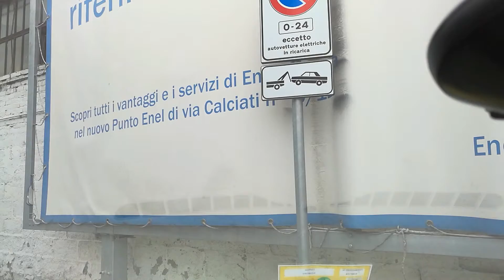Zoe da casa al 70% Rocchetta Morfasso Piacenza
Arrivato con una tacchetta, partenza al 70% da casa, Recchetta Morfasso, Piacenza, 50 km di salita, 50 km di discesa,  con riscaldamento settato a 22 gradi, velocità sostenuta per 50 km, gli altri restanti in in eco risparmio, velocità lenta, arrivato con con una tacchetta di batteria, ottimo,